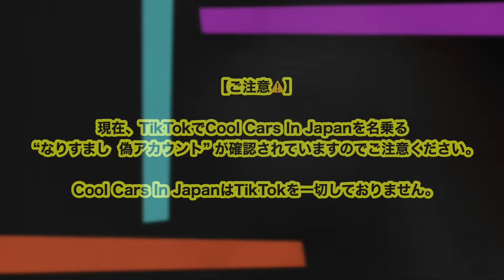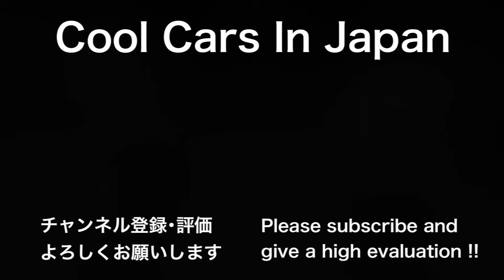【激録】新型の白バイが捕まえる瞬間‼️ サイレン音が変わった‼️ 『CB1300』 [警察 取り締まり 速度違反 兵庫県警]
2024年7月9日に兵庫県西宮市で撮影した動画です。

兵庫県警には少し前から導入されていた(？)
“新型CB白バイ” の取締りをようやく撮影することができました😃🚨📷

・最新型のCB白バイが捕まえる瞬間‼️
・サイレン,赤色灯が今までのCB白バイと違う⁉️
・甲高いサイレン音やLED赤色灯もCOOL🔥
・白バイ隊員が手で合図するシーンもCOOL🔥
交通機動隊,取締り,police,cops,スピード違反,速度取り締まり,緊急走行